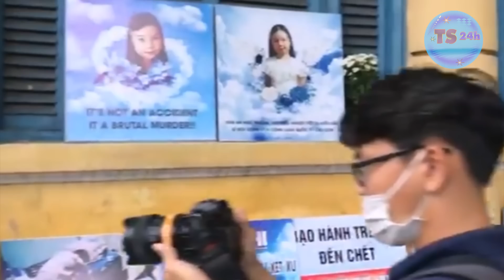Dìghẻ Quỳnh Trang "cắn lưỡj" KHÔNG QUA NỔI trong tu`; đăng xuất khỏi trái đất